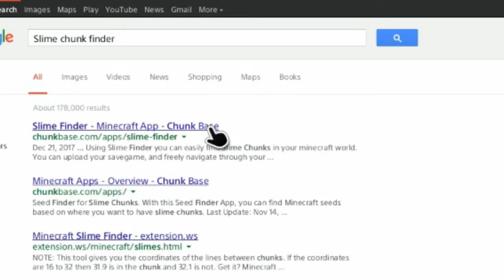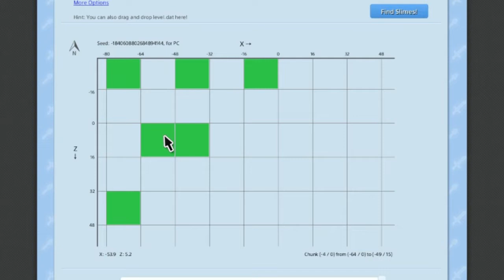Minecraft: Simple and Efficient Survival Slime Farm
A tutorial to build a simple and efficient survival slime farm. The hardest part isn't the mechanism of the farm, but digging out the space for the farm.